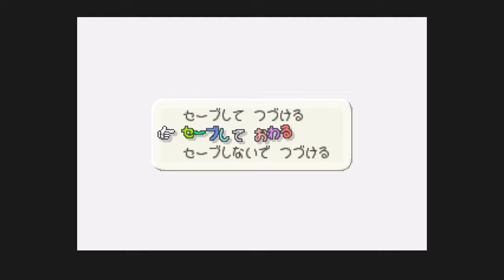倒せ！ヘイホー将軍とヘイホー軍団PART13【マリオストーリー】